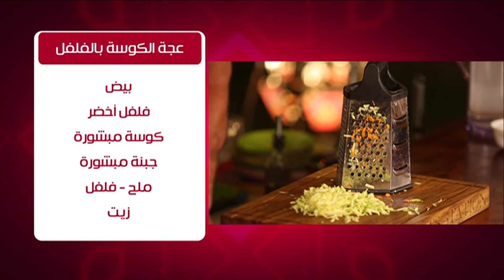عجة الكوسة بالفلفل - عجة الفول المدمس